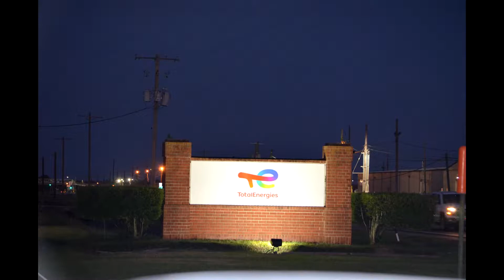TotalEnergies - Port Arthur Refinery, Jefferson County, TX (June 2022)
TotalEnergies - Port Arthur Refinery
Port Arthur, Jefferson County, TX
Along Gulfway Drive, approximately 0.15 mile north of Pure Atlantic Road
Filmed: 6/22/22